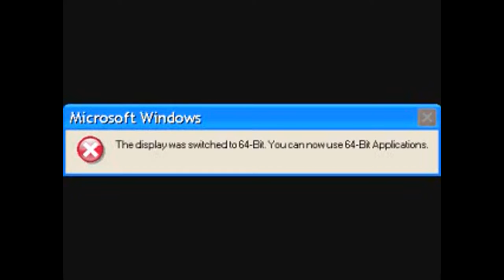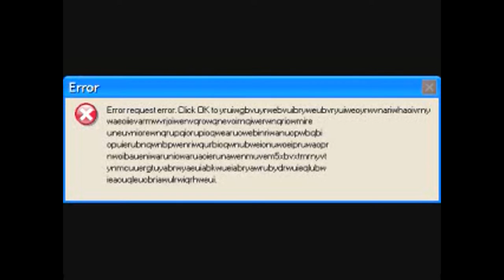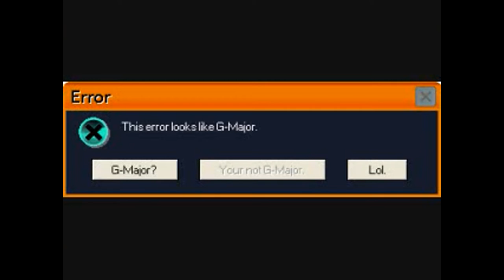Microsoft Sam Reads Funny Windows Errors | Season 1 Episode 3 - 64-bit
It's finally here! Since it's here, I'll let you all remix it!

This time, I'll now accept Error Requests from comments.